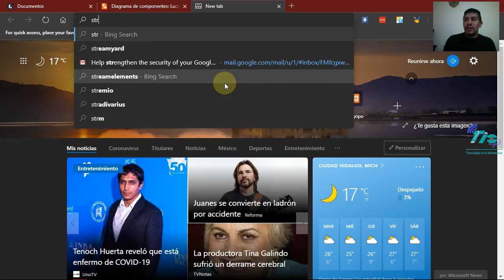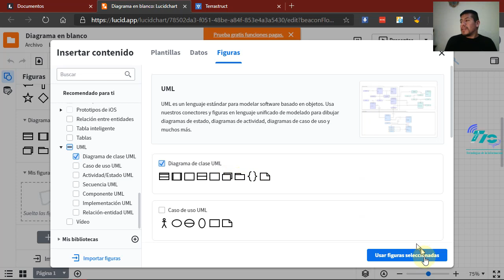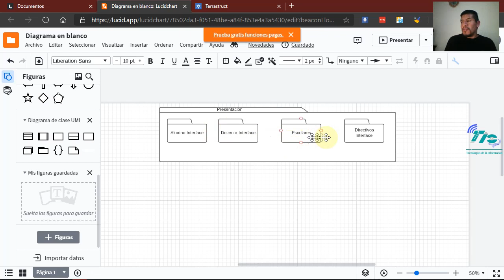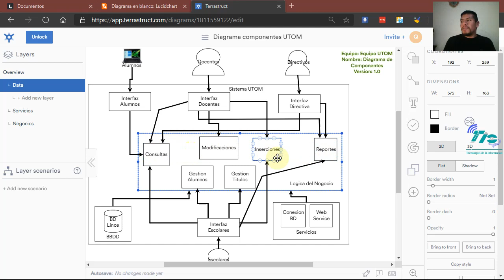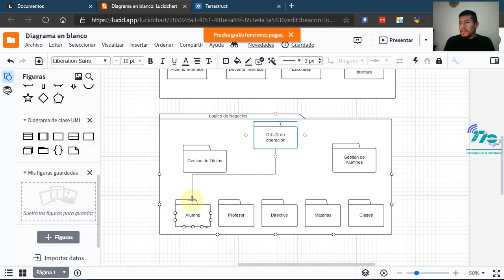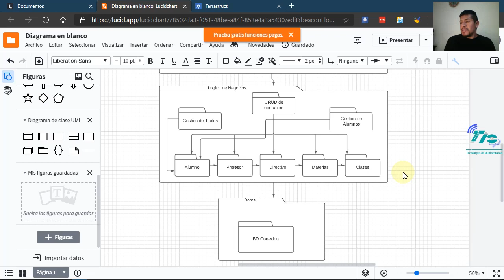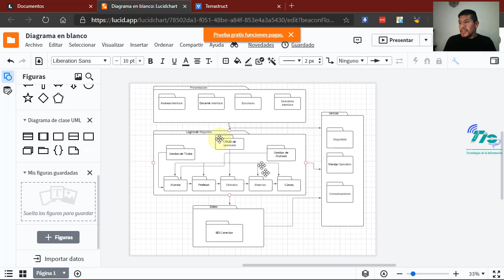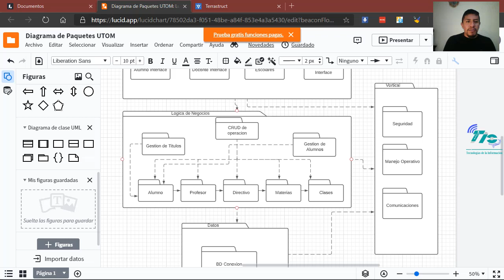2.2.2 Diagrama de paquetes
Creacion de un digrama de paquetes para el sistema UTOM.